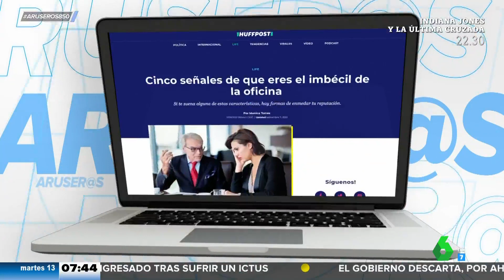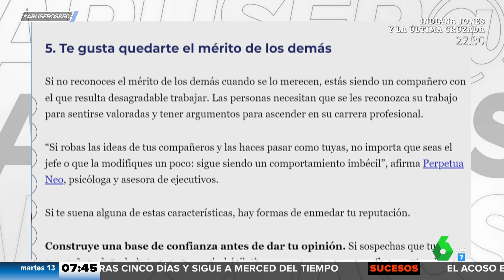¿Quién es "el imbécil" de la oficina en Aruser@s?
Alfonso Arús comenta con su equipo de tertulianos una noticia en la que se analizan las señales para saber quién es el imbécil de la oficina y han llegado a una conclusión: "haberlos, 'haylos'".